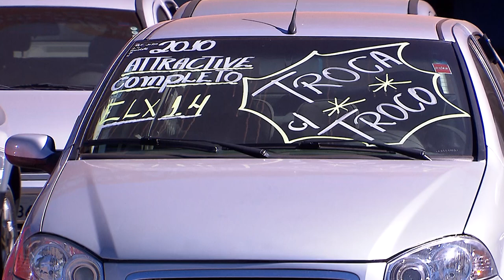Turma vincula dano moral a interesses existenciais e afasta indenização por frustração do consumidor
Ao reformar condenação por danos morais estabelecida pelo Tribunal de Justiça de São Paulo (TJSP) em favor de um cliente que ficou frustrado na compra de um automóvel, a Quarta Turma do Superior Tribunal de Justiça (STJ) definiu balizas para a configuração da ofensa real aos chamados interesses existenciais – aquela que, segundo o colegiado, pode efetivamente dar margem a indenização.